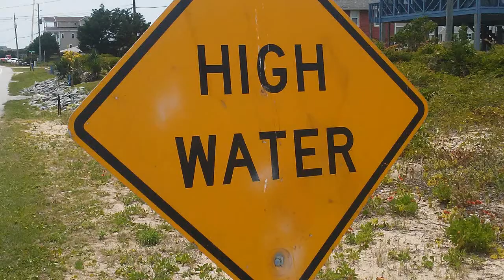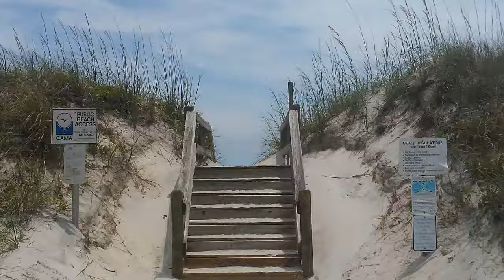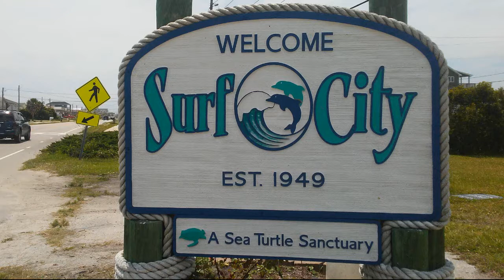Explore Surf City North Carolina-Take a trip with me!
Explore Surf City North Carolina-Take a trip with me! On my sales trip to Surf City,NC so decided to share it with you-hope you enjoy!